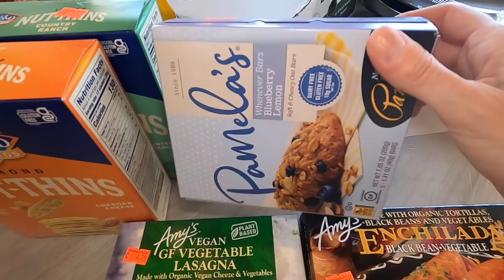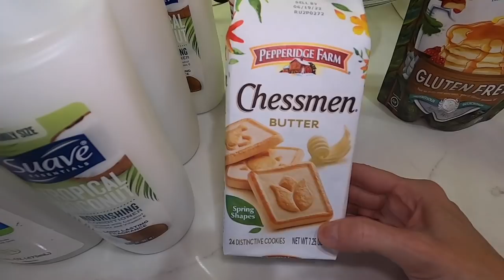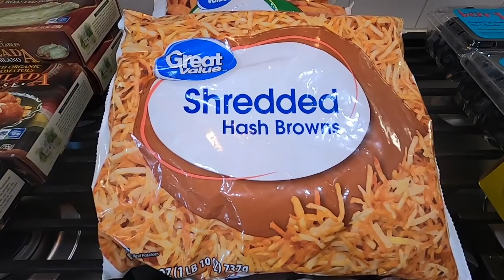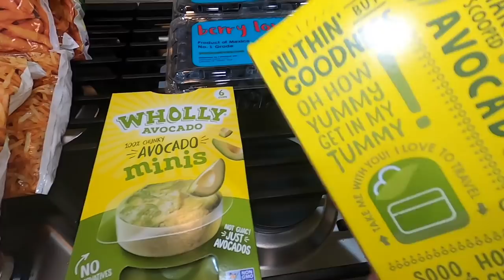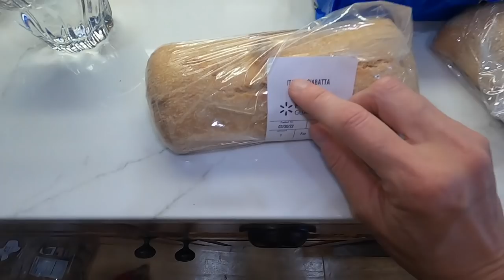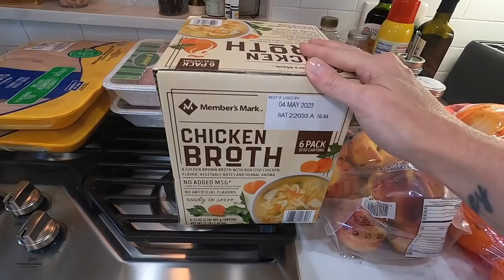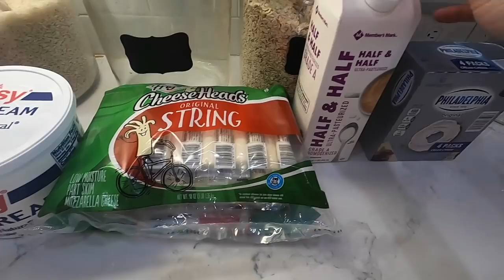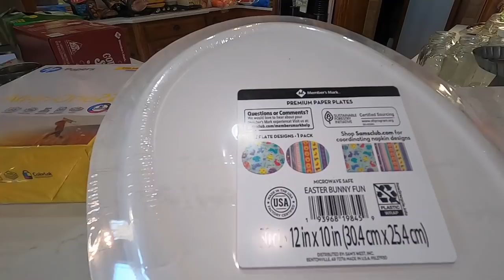Once-a-Month Large Family Grocery Haul 🛒 April: Sam's, Target, Walmart and Drug Emporium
Hey Friends!  It's Grocery Haul time!

Today, I'm collaborating with some sweet friends that are also posting a grocery haul today.

In our first day of April grocery hauling, we shopped Drug Emporium, Sam's Club, Target and Walmart.  Our grand total for today was $1,045.05.  Join us to see what we got!

Day #2 of our Large Family Grocery Haul will be from Aldi.

Shortcuts
00:00 April Once-a-Month Large Family Grocery Haul
00:22 Grocery Haul Collab
03:16 Drug Emporium Haul
05:08 Target Haul
07:32 Walmart Haul
17:52 Sam's Haul

We Love Mail!